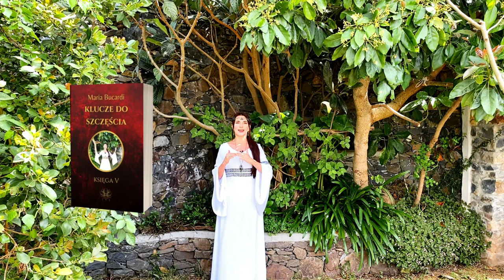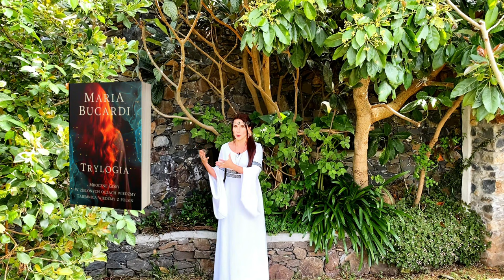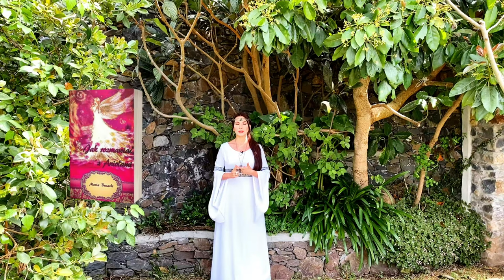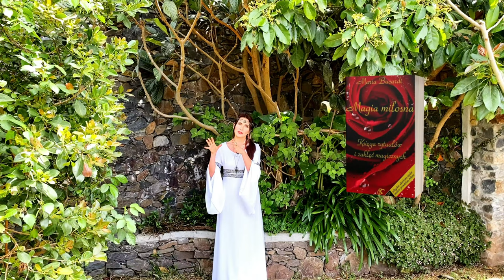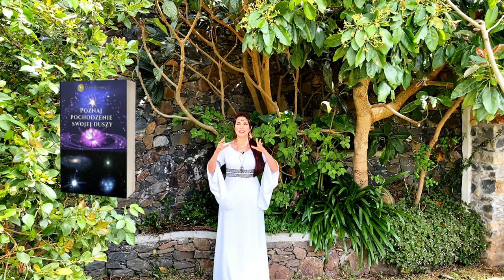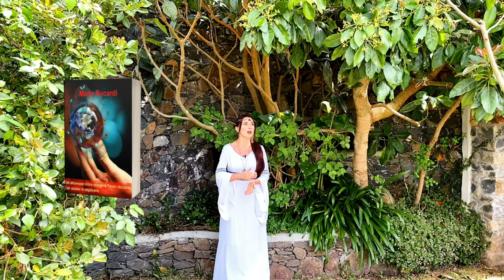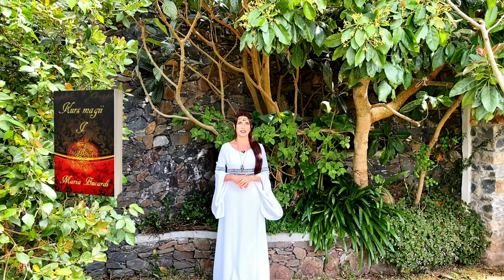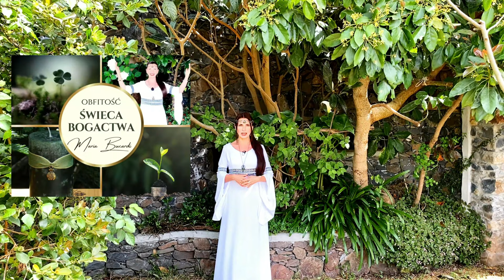Rozwój osobisty i inwestowanie💰🌍 Maria Bucardi o złocie, ziemi, nieruchomościach, krypto 🏡🔑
🏠📈💰 Maria Bucardi o inwestowaniu z perspektywy duchowej i osobistej! W tym filmie dowiesz się, jak inwestować w złoto, ziemię, nieruchomości i kryptowaluty, aby osiągnąć sukces finansowy i osobisty rozwój. Maria Bucardi omawia również symbolikę owcy i wilka oraz jej wpływ na nasze życie i decyzje inwestycyjne.
👉 Obejrzyj ten film i odkryj tajemnice inwestowania z Marią Bucardi już dziś!